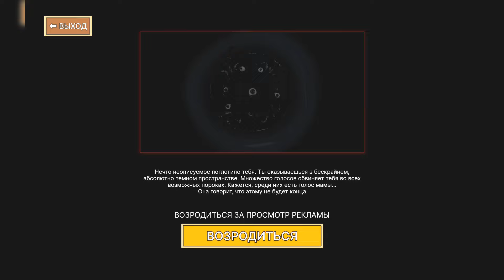Скулбой Раневей Зомби,Скулбой в Майнкрафте,Скулбой Кузбасс,Скулбой побег от Монашки, 5 ночей с Тимох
Скулбой Раневей Зомби,Скулбой в Майнкрафте,Скулбой Кузбасс,Скулбой побег от Монашки, 5 ночей с Тимохой 2,3,Дом Тимохи это не мой Дом